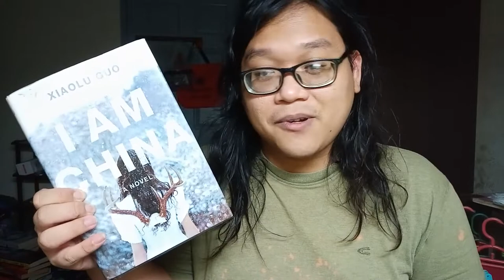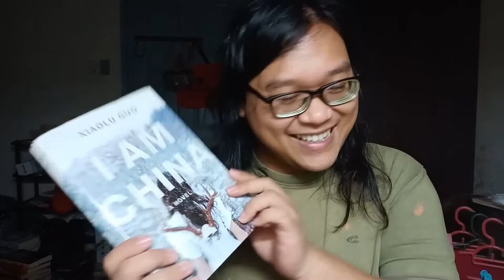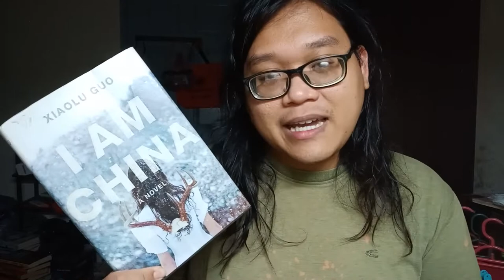Xiaolu Guo's I Am China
== Books mentioned ==
I Am China - Xiaolu Guo

🔌 Voxer: freddiereads